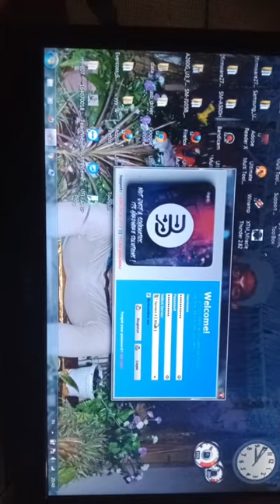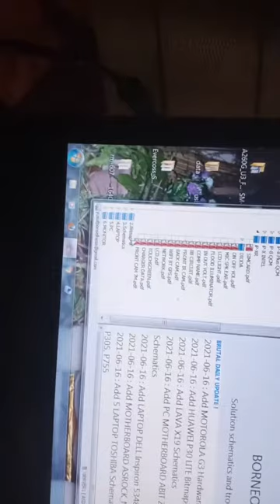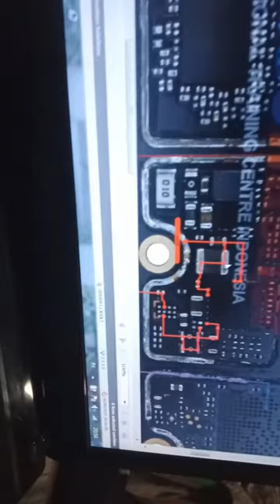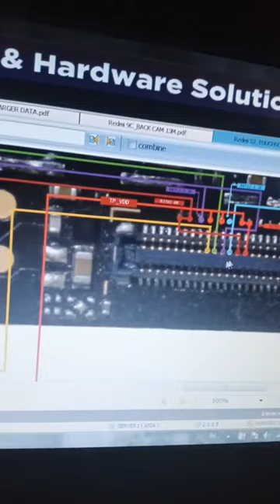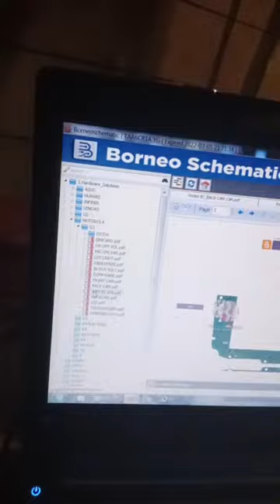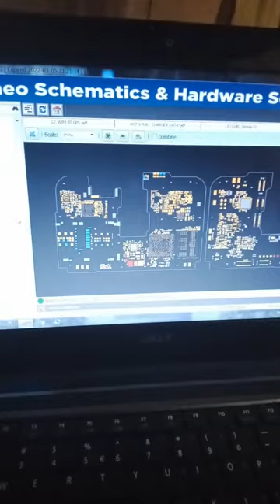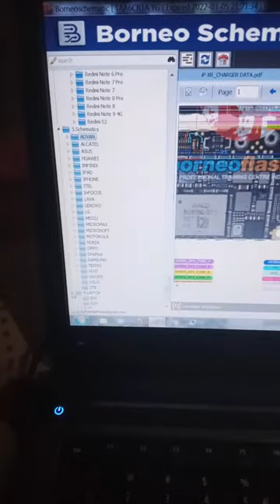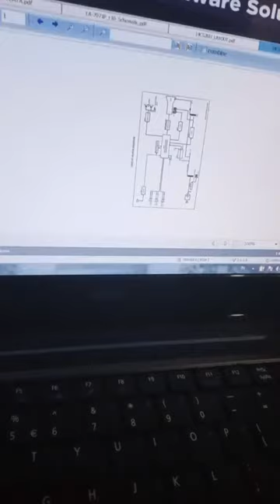Cara Download Borneo Schematic Versi Terbaru